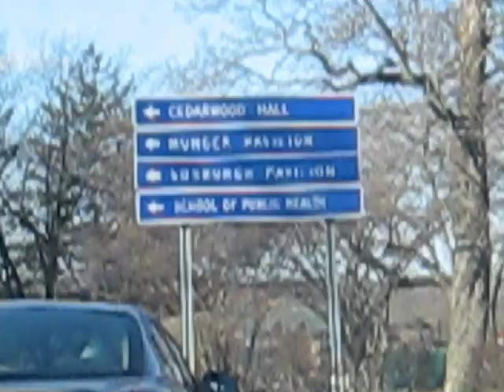New York Medical College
Gosh, my car windows are dirty!